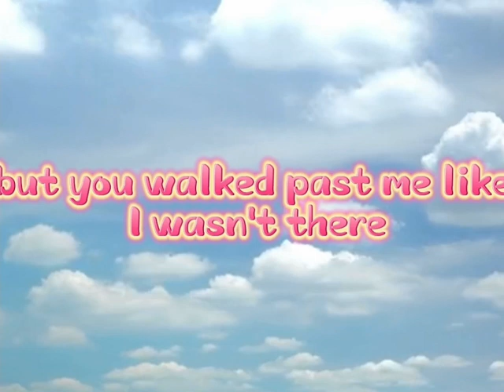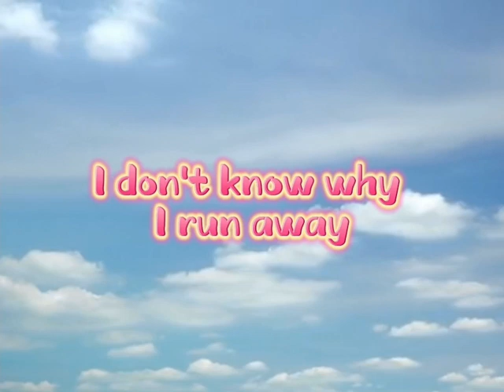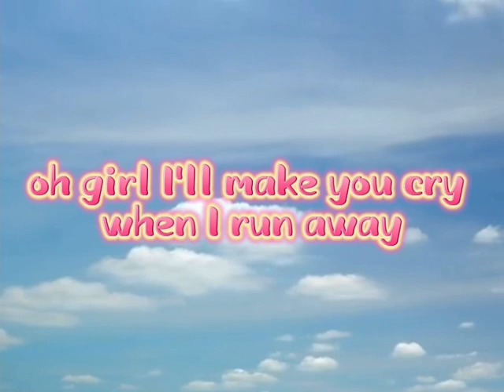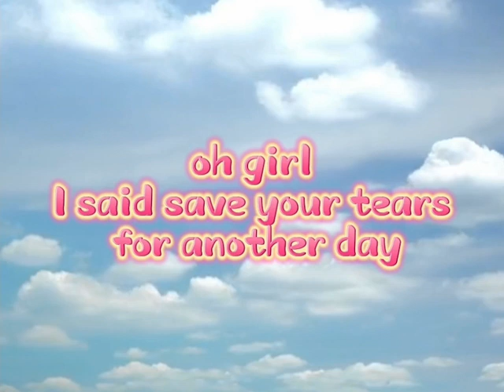Save your tears | The Weeknd ~ Lyrics